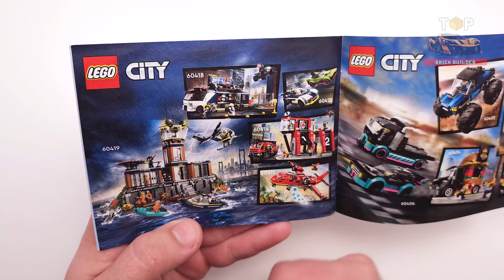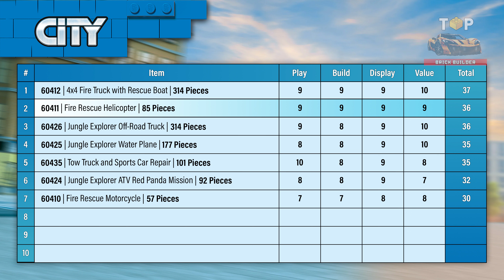LEGO City Fire Rescue Helicopter (60411)[85 pcs] Step-by-Step Building Instructions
► Thanks to @legofan1 for providing this set for filming it.

● Dimensions – This 85-piece model helicopter measures over 3.5 in. (9 cm) high, 8.5 in. (22 cm) long and 2.5 in. (6 cm) wide.

◙  Year - 2024 JAN
◙  Pieces - 85